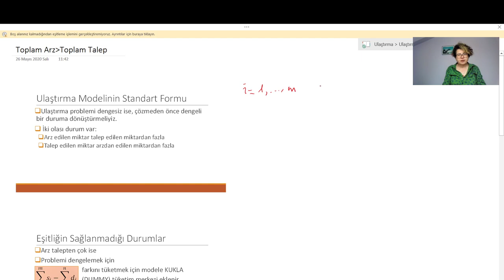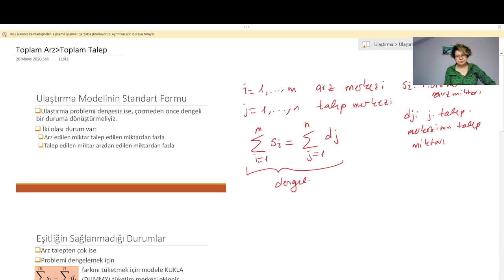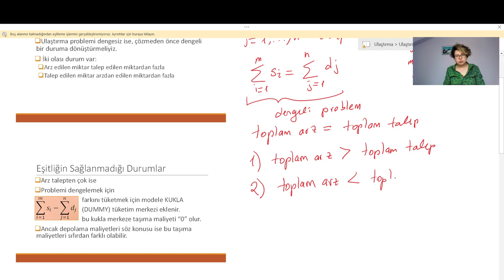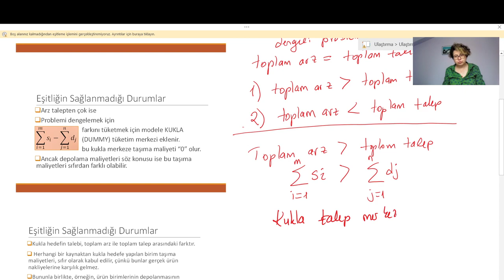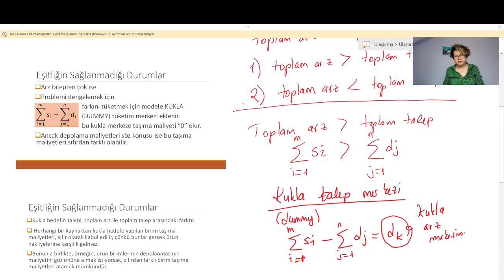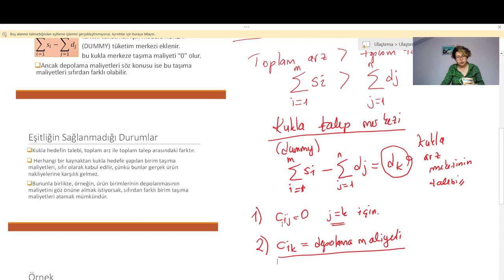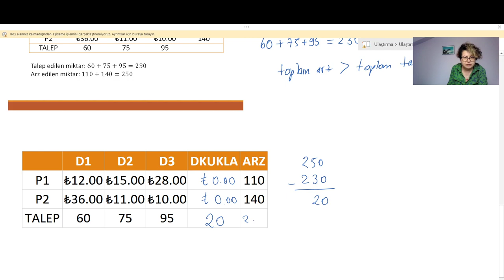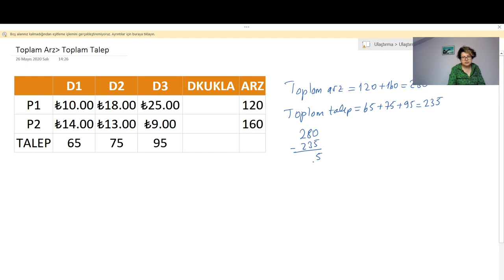Ulaştırma Modeller Dengesiz Problemler 1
Bu dersimizde toplam arzın, toplam talepten büyük olduğu dengesiz bir ulaştırma probleminde nasıl bir yaklaşım sergileyeceğimizi inceliyoruz.